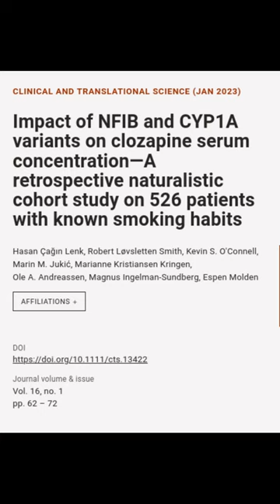Impact of NFIB and CYP1A variants on clozapine serum concentration—A retrospective na... | RTCL.TV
### Article Details ###

Title: Impact of NFIB and CYP1A variants on clozapine serum concentration—A retrospective naturalistic cohort study on 526 patients with known smoking habits
Authors: Hasan Çağın Lenk, Robert Løvsletten Smith, Kevin S. OConnell, Marin M. Jukić, Marianne Kristiansen Kringen, Ole A. Andreassen, Magnus Ingelman‐Sundberg ,and Espen Molden
Publisher: Wiley
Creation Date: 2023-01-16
DOI: 10.1111/cts.13422

### Image Attribution ###
Note: We used stable diffusion to programmatically generate the background images.

### Video Timestamps ###
0:00:00 - Summary
0:00:26 - Title